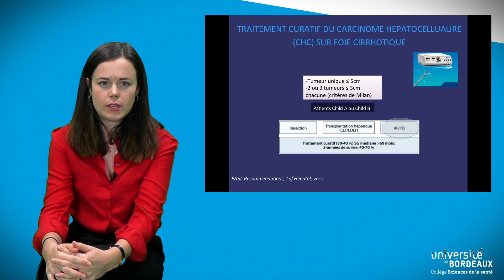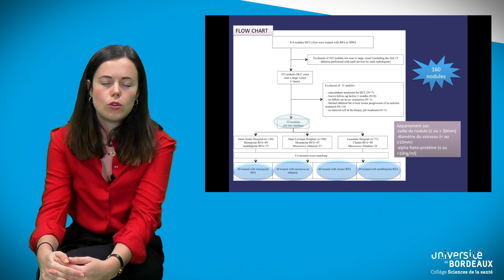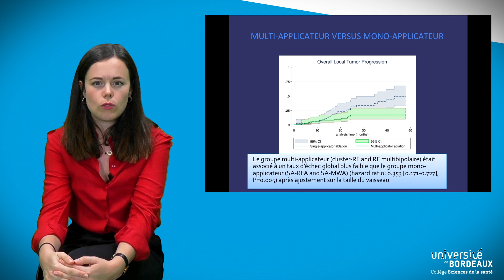Prix Delorme Broussin - Imagerie Médicale 2018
Amélie LORIAUD, lauréate du Prix de thèse Delorme-Broussin en Imagerie Médicale 2018 remis par la Fondation Bordeaux Université